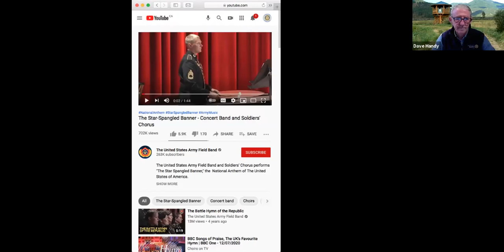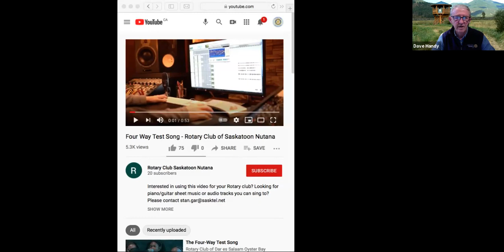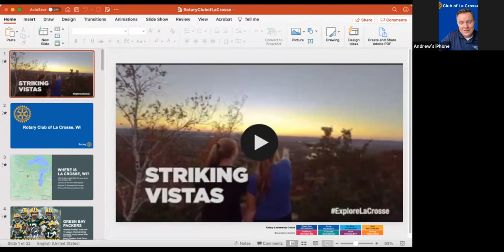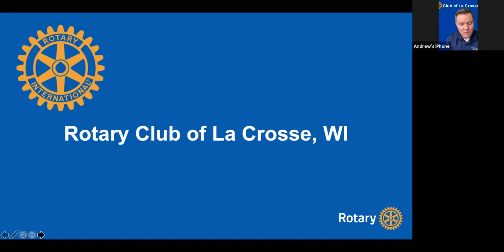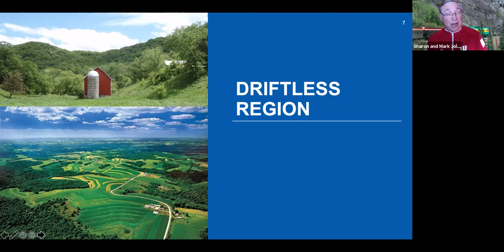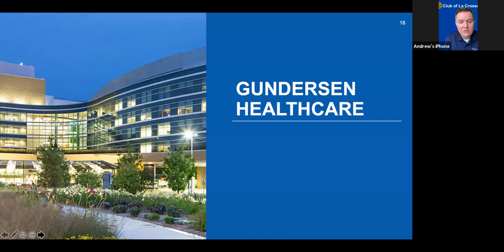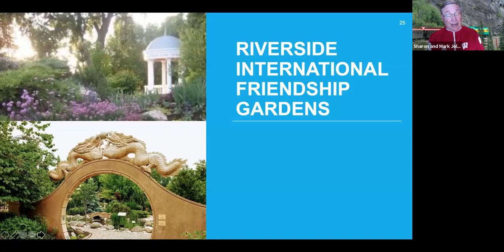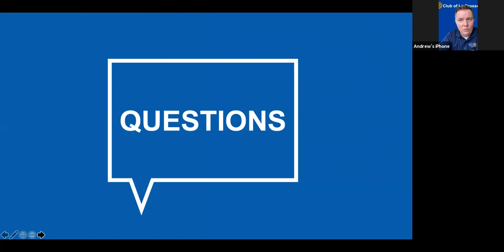La Crosse Program March 23, 2021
Creston Valley Rotary Club hosts Rotary Club of La Crosse
ZOOM Rotary Meeting
Program - La Crosse, Wisconsin